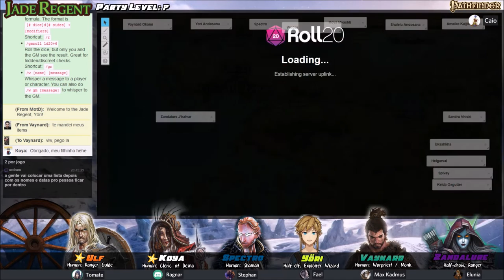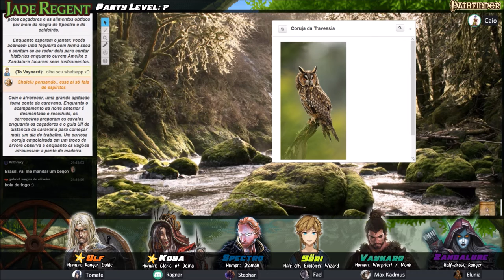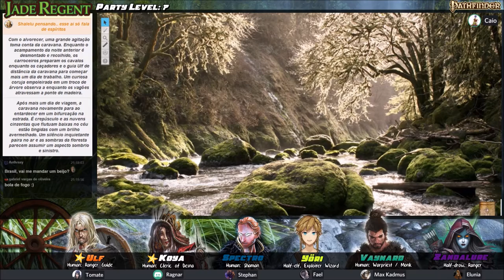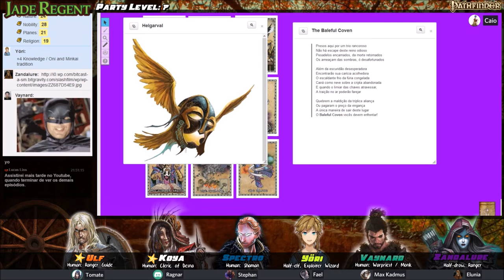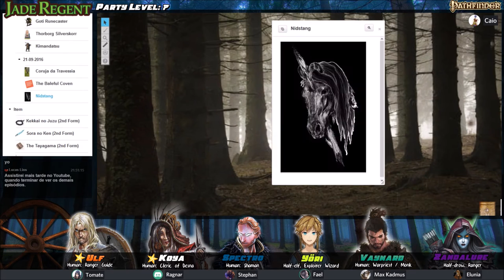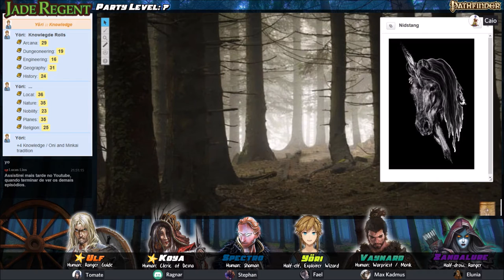Jade Regent - S02E01 (13): Hmm... Deu ruim (Pathfinder RPG)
Spectro, Vaynard, Yori e Zandalure, Koya e Ulf botam novamente o pé na estrada para continuar a jornada até a Coroa do Mundo. Porém eles acabam presos em um plano alternativo criado por um poderoso trio de bruxas que busca vingança contra a caravana. Será que eles conseguiram escapar do terrível Baleful Coven?

Índice:
00:10:20 – Fim da recapitulação
00:15:05 – Fogueira
00:44:25 – Ponto
01:03:00 – Harrow Deck
02:08:40 – Grande Salão
02:21:57 – Sob o véu de ilusão

Participantes:
 - Zandalure: Mariana